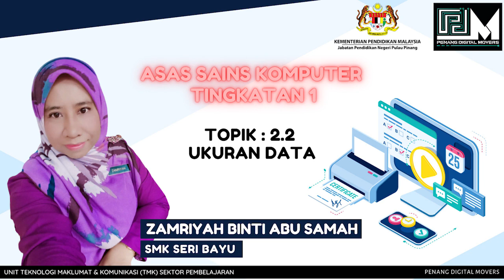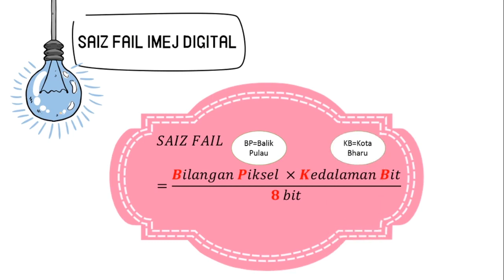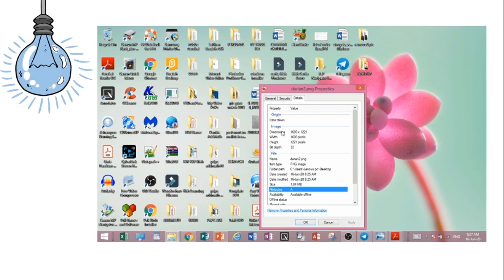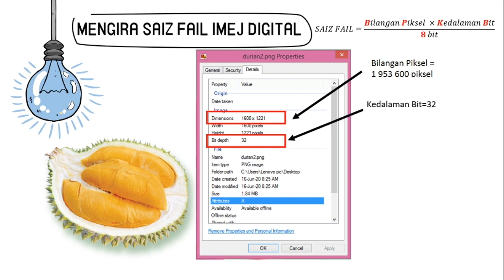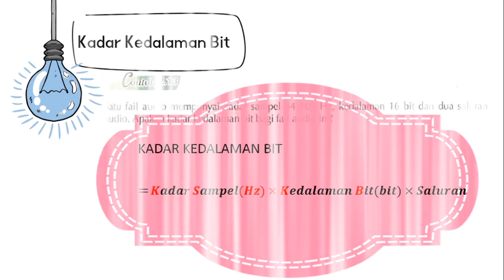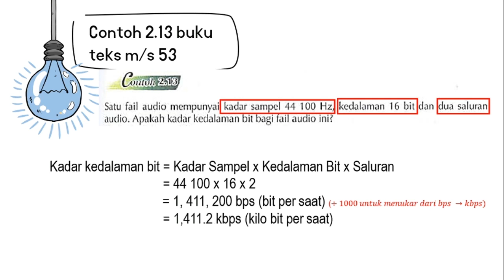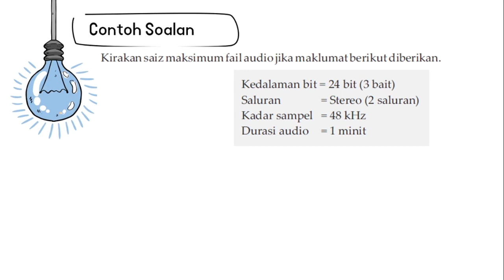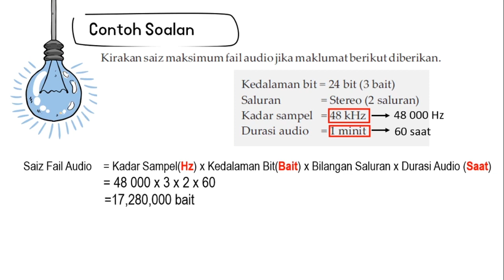ASK TINGKATAN 1 BAB 2 | 2.2 UKURAN DATA | SUBTOPIK 2.2.3 & 2.2.4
BAB 2.2 : UKURAN DATA
SUBTOPIK :
2.2.3 Membandingkan kualiti dan saiz imej apabila kedalaman warna (colour depth) dan resolusi bagi imej dikurangkan.
2.2.4 Menghubungkaitkan saiz audio dengan kadar kedalaman bit (bit depth) bagi audio.